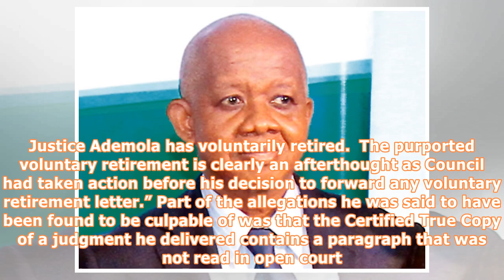We recommended justice ademola’s sacking to buhari – njc …says judge’s resignation, an afterthought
Ade Adesomoju, Abuja The National Judicial Council said on Thursday that it had recommended Justices Adeniyi Ademola and Segun Tokode, both of the Federal High Court for compulsory retirement over acts of misconduct. This was despite that Justice Ademola claimed to have voluntarily resigned on Wednesday. A statement by NJC’s Director of Information, Mr. Soji Oye, said on Thursday that the council at its meeting on Wednesday recommended the two judges to President Muhammadu Buhari for compulsory ...